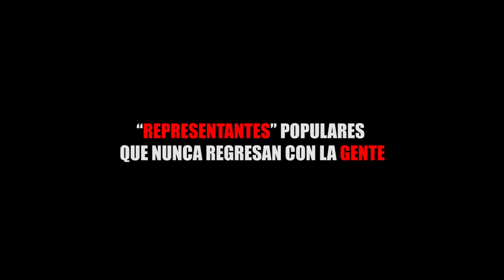“REPRESENTANTES” POPULARES QUE NUNCA REGRESAN CON LA GENTE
Entérate de las noticias “EN CORTO”…“REPRESENTANTES” POPULARES QUE NUNCA REGRESAN CON LA GENTE...